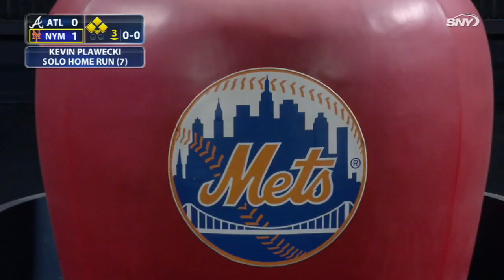All MLB homers from September 27, 2018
Check out all 13 homers from Thursday, September 27th, including the Rockies’ big blasts and Giancarlo Stanton’s two homers in Tampa